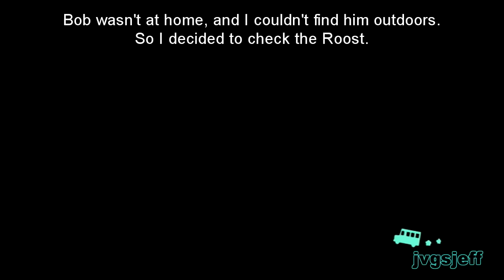Mario Plays Animal Crossing: City Folk 30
As Mario, I continue my game of Animal Crossing: City Folk (ACCF) in the town of Mushroom, for Nintendo Wii. This time: Mario meets his new Koopaling neighbor, he tracks down Bob in an unusual spot, he makes an uncommonly good purchase at Tom Nook's store, he reminds Monty that he knows what frostbite feels like, he tries to talk Al out of moving, and more! As always, there are Mario (and Nintendo) related surprises along the way.

This video also features sound clips from Super Mario Sunshine (GameCube), Super Mario Odyssey (Switch), Super Mario 64 (N64), Super Mario Galaxy (Wii), Super Mario World (SNES), Super Mario 3D World (Wii U), Donkey Kong 64 (N64), and New Super Mario Bros. U (Wii U). Some short video clips were used from New Super Mario Bros. U (Wii U). In addition, I used Acedio's Animalese tool for the outro

This is part thirty (30) of my "Mario Plays ACCF" series. for the full playlist. Never Stop Crossing!